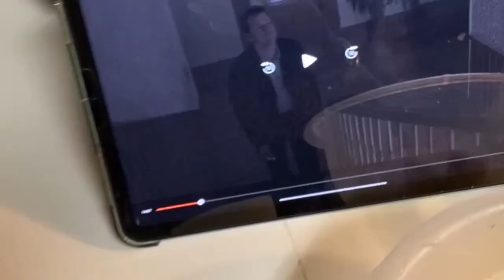Living with sciatica!!😫😩🤬+seafood boil+a couple of photo shoot pic🙂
My life with the most worst pain ever!!